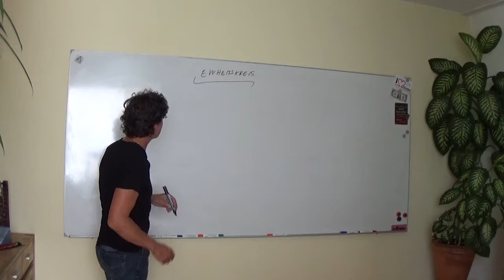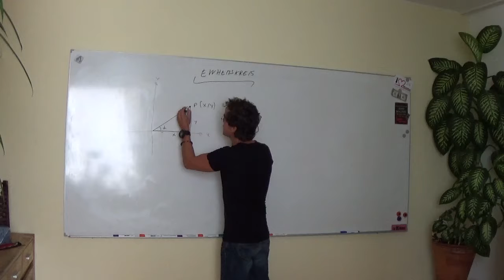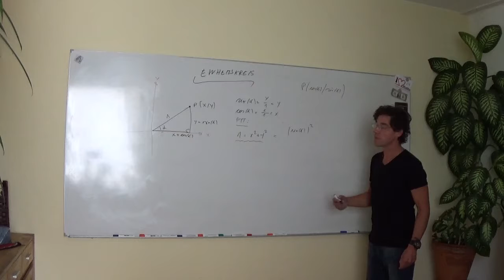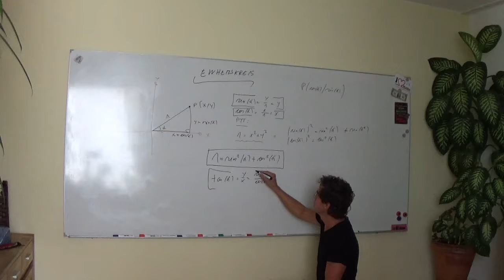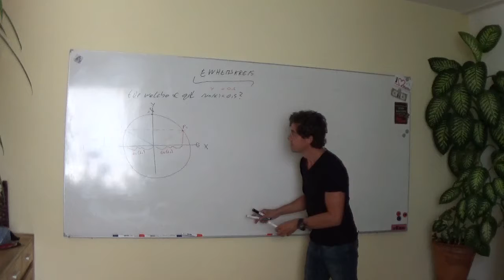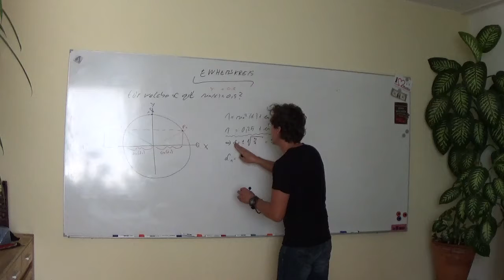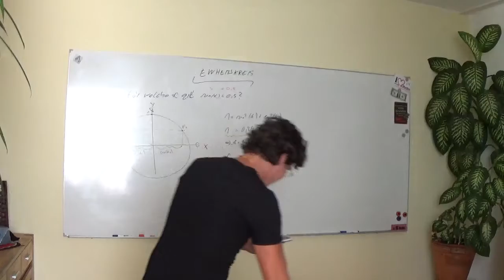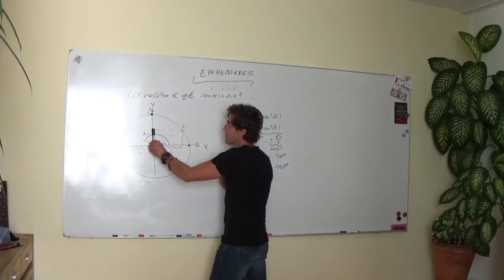Winkelfunktionen Einheitskreis Einführung